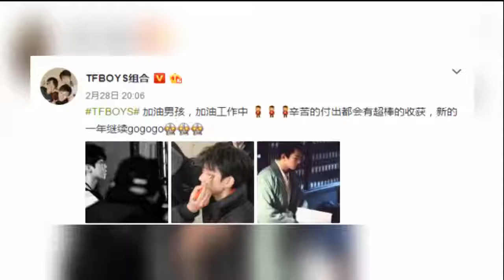娱乐八卦通-TFBOYS晒新年开工照_网友__认真工作的样子好帅